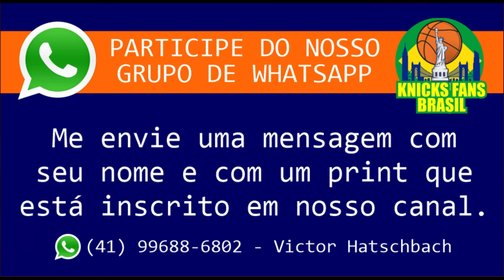Jaden Ivey NÃO QUER JOGAR pelo Sacramento Kings (Rumores NBA DRAFT 2022)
ADM @victorhatschbach

Este Vídeo é um Oferecimento de:

07) Mentor (apostas online): o_mentor_tips
08) Decorgesso: @decorgessocwb / @decorgessojoinville
09) Cambiall Campinas: @cambiallcampinas